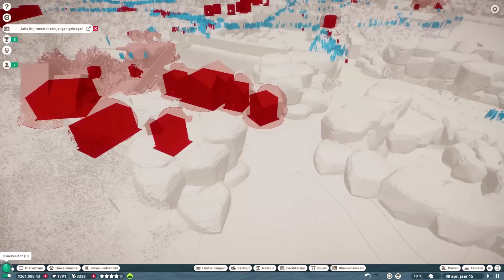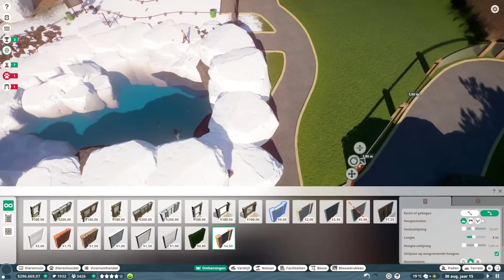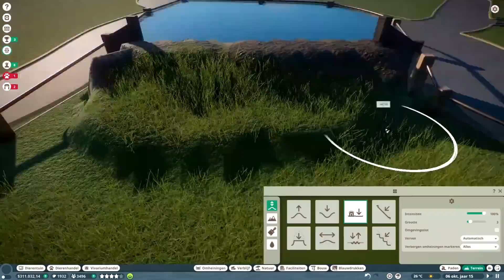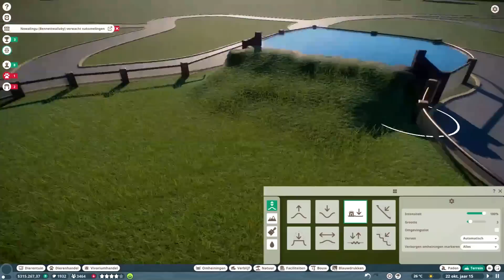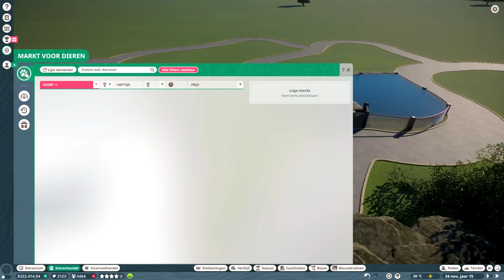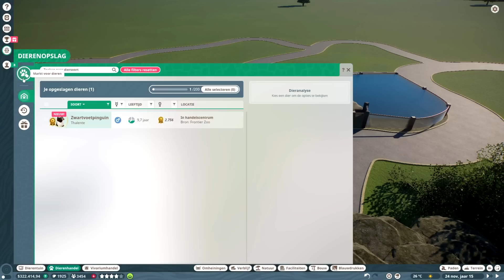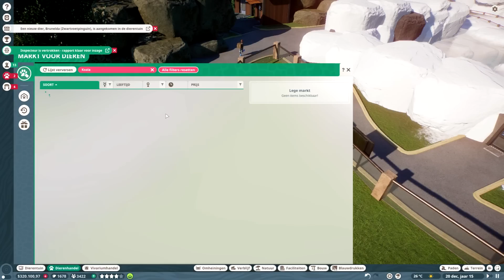#14 MEER PINGUINS - Planet Zoo Gameplay Nederlands (NL)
Welkom bij deze Planet Zoo Gameplay Nederlands video! In deze video bouwen wij een Dierentuin in Planet Zoo. Tijdens het spelen van Planet Zoo geef ik jullie verschillende tips en tricks over hoe je jouw Planet Zoo dierentuin tot een succes maakt.